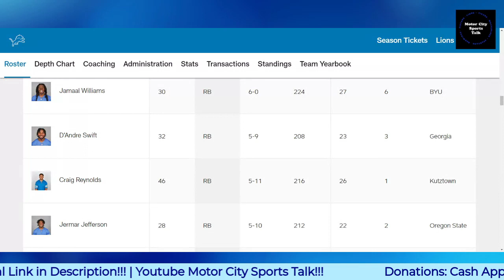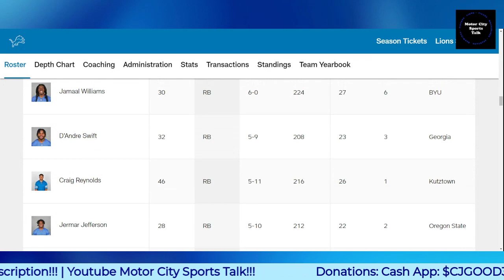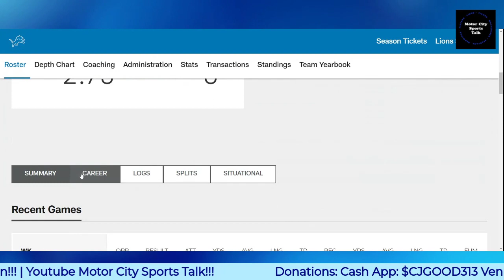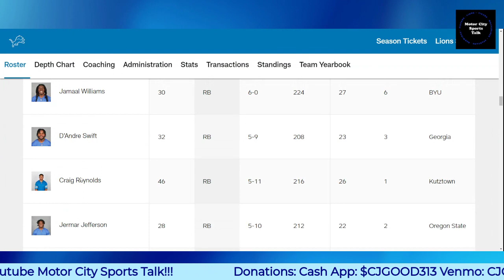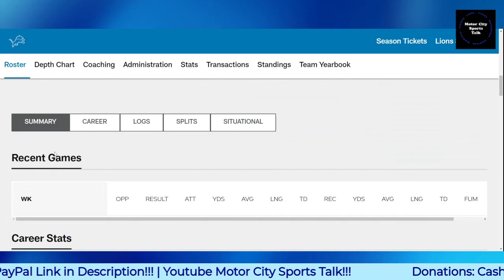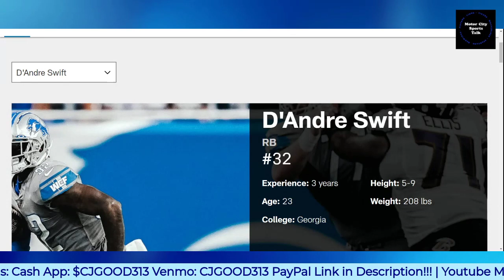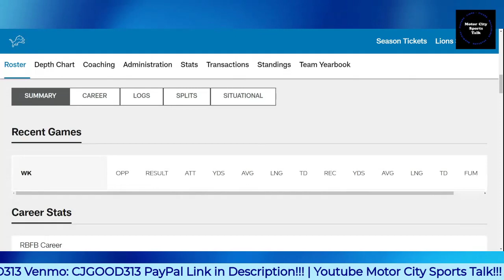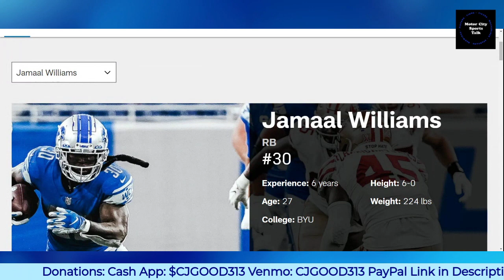Which Detroit Lions Running Back Should Be Odd Man Out!!!